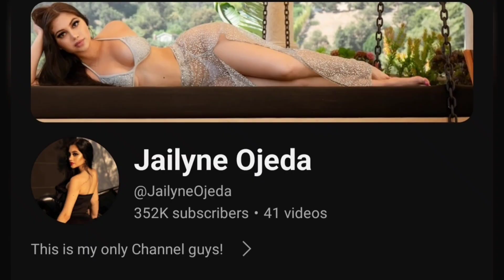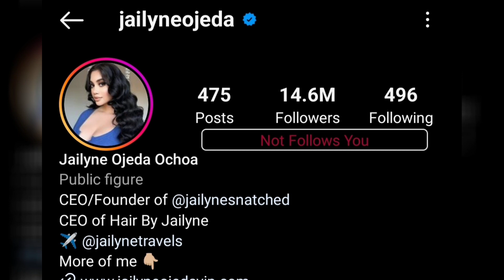Emma Shannon Vs Jailyne Ojeda Ochoa Lifestyle Comparison 2024